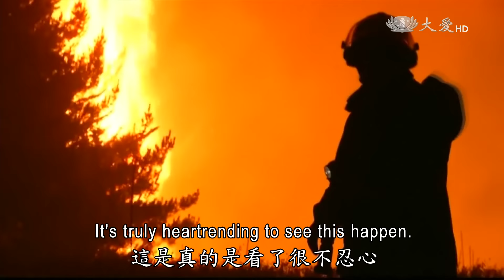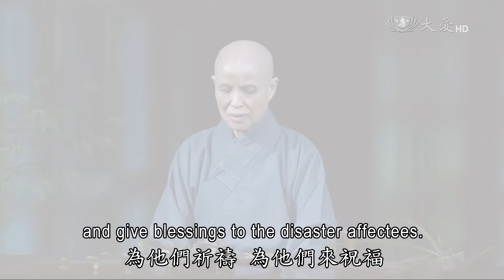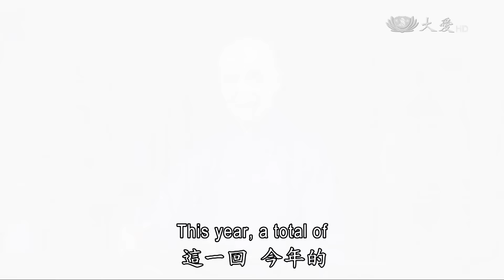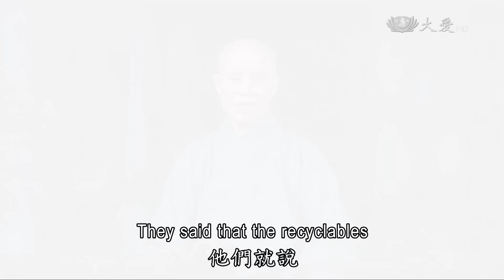【人間菩提】20170123 - 立願行經共福業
立願行經共福業
Making Vows and Living Out Sutras to Create Blessings for All

虔誠祈禱共福業
跨國訪視送溫情
立願東渡入經藏
力行環保濟人群

全球氣候異常，導致天災不斷發生，這都是因為眾生共業，唯有淨化人心才是最重要的，要不然的話，造業，業力的共業，惡業一共起來，那麼就會有很大的災難。

所以證嚴上人一直很期待，各個地方都一定要有愛的種子，唯有這樣，才有更多的力量去就拔更多苦難的眾生。

就如同現在非洲的納米比亞，因乾旱導致糧荒，南非的志工們就跨國去做關懷，這都是粒粒種子在當地已經開始成長茁壯了。

而在臺灣也處處都可以看到溫情，在臺灣各地的慈濟分支會聯絡處陸續展開冬令發放暨圍爐活動，邀請慈濟照顧戶及弱勢家庭共聚圍爐，提前享受年節的團圓氣氛。

在彰化，人醫會也長期關懷彰化地區的街友，很多街友，沒錢看病，人醫會一個月一次的義診，關懷他們的健康，快要農曆春節了，志工也帶來物資，同時也提供義剪，讓他們可以煥然一新，迎接新的一年。

在北區的慈濟人醫會，也是前往偏鄉舉辦義診及往診，關心長者的身體健康，讓人人都可以安心過年。

上人期待人間菩薩要廣為招生，就如同2017年1月1日在板橋園區的歲末祝福，看到了如效法師、界心法師與慈警團隊演繹「行願」法船，效法鑑真大和尚東渡日本傳法的精神，在苦難偏多的人世間，以身行說法，為眾生而付出。

在今年歲末祝福感恩會中，入經藏演繹【藥師如來十二大願】，每一個場次的志工選擇二個或三個段落演繹。其中最令上人感動的，是在法海區一群又一群年紀超過八十的老菩薩們，他們平時在環保站裡為保護環境、疼惜地球而付出，參與演繹更是無畏年老憶衰，字字句句牢記在心。

所以證嚴上人說：「臺灣的美就是美在這裡。他很期待全球都要去麗播愛的種子，讓人間菩薩可以多一點。」